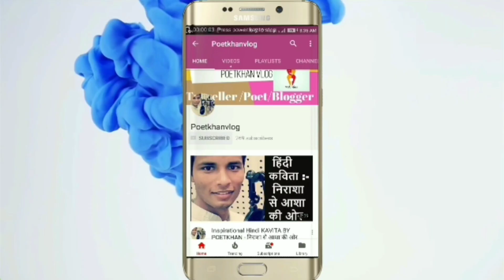Who cannot learn Spanish??//Tips to learn Spanish// How to learn Spanish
hello my name is Rizwan Khan and today I'll tell you who cannot learn Spanish and I'll tell you the reasons. so please if you want to learn Spanish then you can join to my online classes.

How to join my February batch 2023 // Online classes of Spanish for Beginners//घर बैठे सीखें स्पेनिश
learn spanish
how to learn spanish,
tips to learn spanish
best way to learn spanish
learn spanish fast,
spanish,learn
how to speak spanish,how to learn spanish fast
how to learn a language
how i learned spanish
learning spanish
learn spanish free,spanish lessons
spanish language
learn spanish for beginners
learn spanish conversation
speak spanish
spanish tips
spanish for beginners
spanish vocabulary
tips to learn spanish quick
dele exam,
examen dele
,how to prepare for dele exam
,how to pass dele exam,
dele exam b2
examen,how to prepare dele exam
,tshk
ips for dele exam in hindi,
b2 dele exam
,b1 dele exam,
dele exam c1,
dele exam c2,
dele exam a1
,dele exams,
how many marks to pass dele exam,
examen dele nivel b1
,i took dele exam,preparar examen dele
,dele c1 exam
,dele b2 exam,
dele a2 exam
,how is exam pattern of dele exam?

Join February batch for beginners in Spanish

Duration of this course is 3 months so total 10000 you can pay
If you will join this batch before 1st of February you can get 1000 discount
now just pay 9000 rupees

If you want you can pay fees installment also
(4000+3000+3000)

1. Learn Spanish through Hindi
2. You can watch each lesson more than 5 times
3. Learn Spanish step by step
4.this course is for beginners so you can learn Spanish from 0
5.you can learn Spanish by having a conversation with native speakers

6.please download app and read discription 🙏